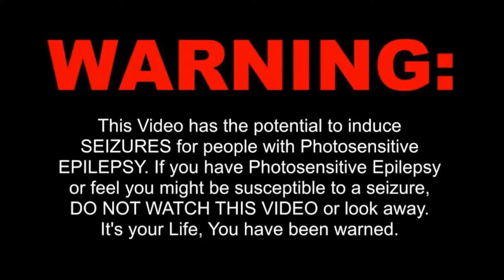Dangerous Women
Just cause their girls doesn't mean your safe, a hard lesson has been learned. TRUST NO ONE!!!

To see it from there point of view check out -
time 1.05.22

be sure to give them a follow

song - Dangerous by - James Blunt